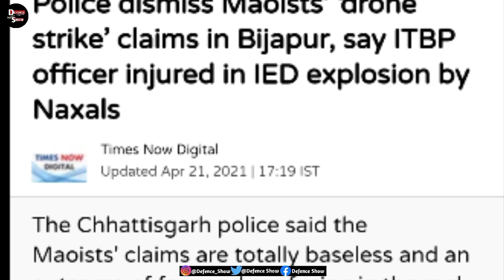Big action of Indian Armed forces on Naxalites, Indian Defence Updates, Defence Show, Defence news